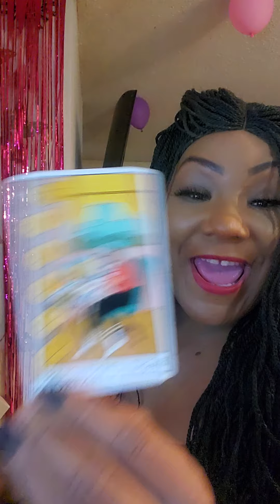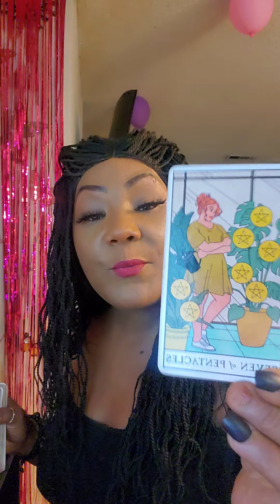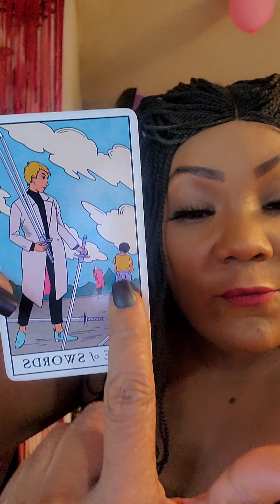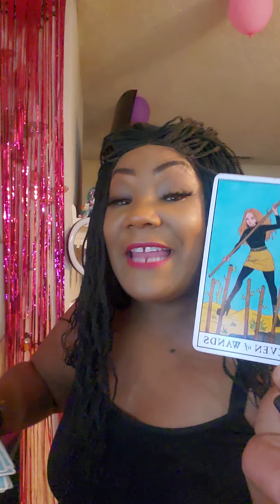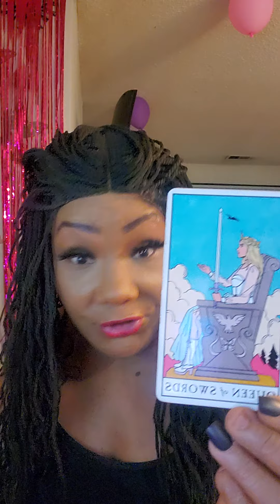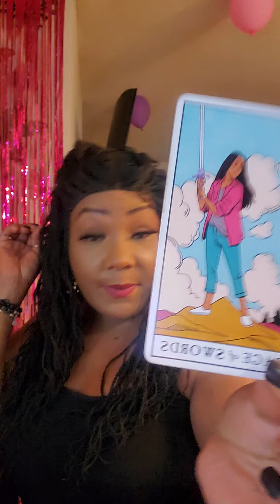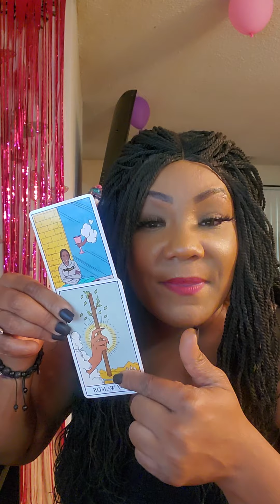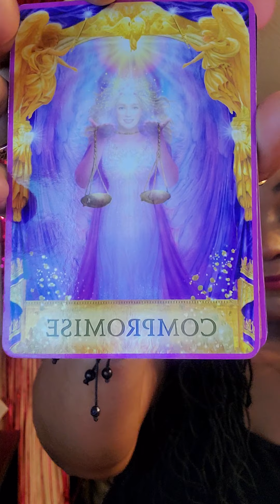Capricorn tarot reading...every thing is fine...just need to adjust some tings....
Hey my beautiful Cappies...love love love yall cuz my cappies make things happen...lol..me and Spirit are here to let you know not to forget about the people around you and to recharge your energy...Communicate clearly but listen closely...sending ❤ your way

FB business page is
Sessions and Guidance with Danni Moon 🌙

Tik Tok is. @danni3moon